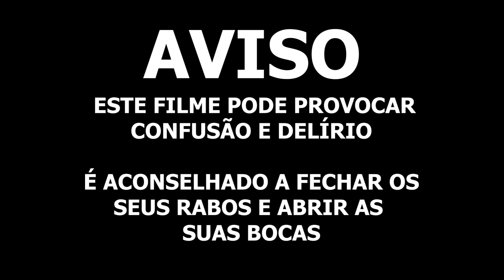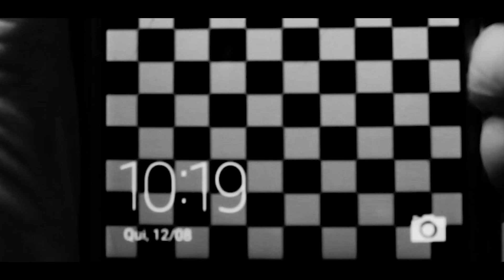Primeiros 15 Minutos | Checkerboard Boy (2022) - Clip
Realizado Por Wolfanger Ribeiro
Musica De : WOLFTEETH

Checkerboard Boy Commercial

If u would like to help me.